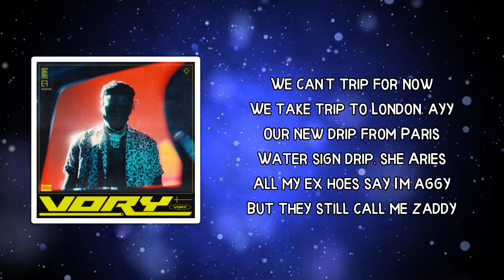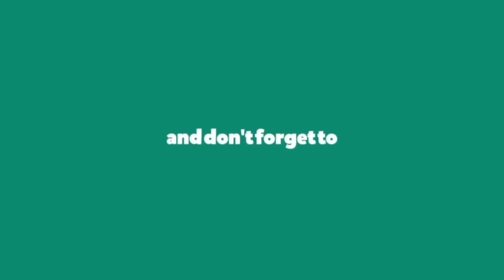Vory - York Way (Lyrics)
Kickstand Case for iPhone 12 Pro Max

TOZO T6 True Wireless Earbuds Bluetooth Headphones

which means that if you click through my links and decide to make a purchase,

York Way Lyrics:

 Pff, yeah, yeah
Two double O, baby York Way shawty
Big crib party (Party)
We just gettin' started
Got the liquor and the molly, it's a rockstar party (Yee, eee, ooh)

We can't trip for now
We take trip to London, ayy
Our new drip from Paris
Water sign drip, she Aries
All my ex hoes say I'm aggy
But they still call me zaddy
I know she still wildin' out
You spend more time on vacays and paydays
Yout got more time than I do on Fridays
You'd rather fuck this thing, girl than rather see me havin' my way
You'd rather show out and go against everything that I say, yeah

Got a white ting in the backseat, high off Saint-Laurent
She gon' fuck up this perk, she think I'm famous, uh
I dated too many hoes now I'm gettin' [?], uh
Took the crash course with that bitch, I had to hit and run
Eee, eee, eee
Couple of niggas made a killin', came up flippin' bank cards
Designer down to my socks, she think a nigga doin' fraud
You nuh gon' catch ah gun up inna government yard